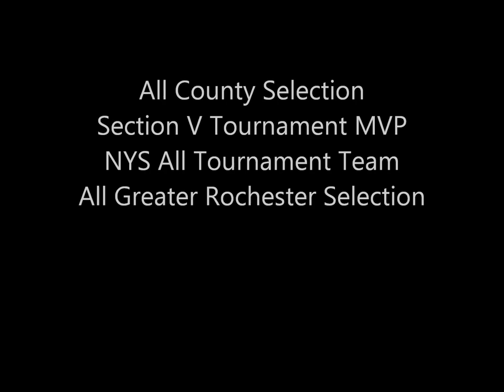Jalen Smith Highlights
Jalen Smith's senior year highlights.